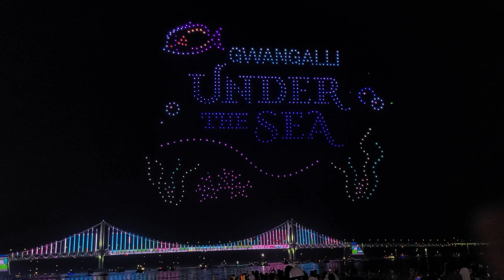언더더씨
한여름밤의 언더더씨